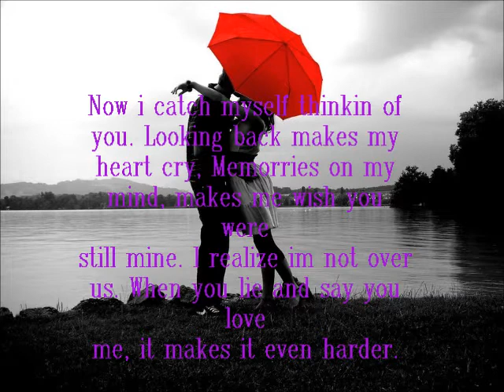Still Cant Get Over Us